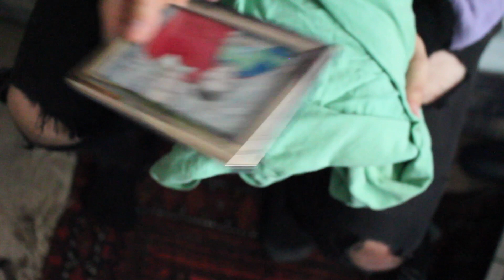The Loft - Short film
This is a short Horror film (not that scary)